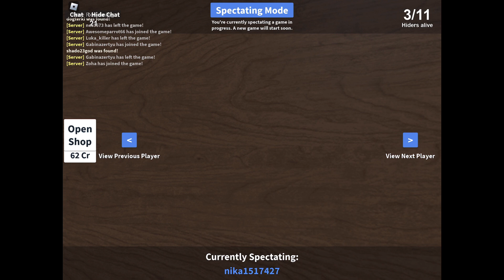HIDE AND SEEK